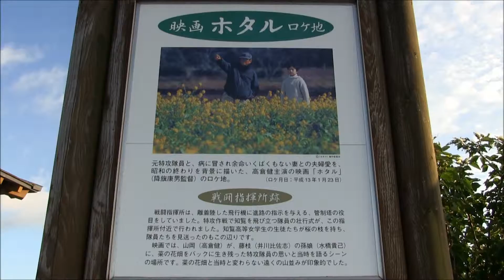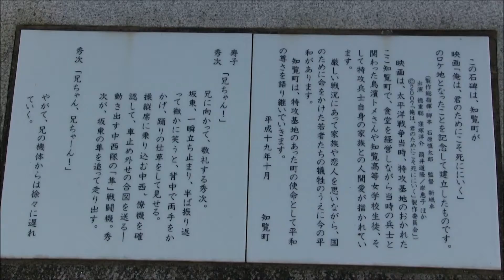知覧飛行場の戦跡を巡る（その３：掩体壕跡～戦闘指揮所跡）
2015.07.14 南九州市知覧町にて撮影。
知覧飛行場（旧陸軍知覧基地）に関わる戦跡を巡るシリーズ。
その３は、「掩体壕跡」から「戦闘指揮所跡」。
戦闘指揮所跡は、映画の撮影ロケ地にもなった場所。
今は碑しか残されていませんが、辺り一面に広がる畑が当時の飛行場の広さを物語っています。
また、現在は南薩縦貫道知覧道路の建設工事も進められており、戦闘指揮所跡目の前の光景も滑走路ではなく新規道路が延びることになりそう。